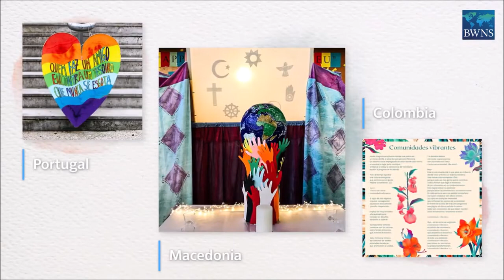Sztuka promuje pokój, inspiruje do służby na rzecz społeczeństwa (Światowe konferencje 2022)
Wzbierająca fala konferencji przechodzi przez świat, gromadząc tych, którzy dobrze życzą ludzkości, na konsultacji na temat tego, jak swoją energię i pragnienie szerzenia jedności i służenia współobywatelom można ukierunkować na odpowiadanie na potrzeby naszych społeczności.
Sztuka i zajęcia artystyczne podczas konferencji promują pokój i inspirują do służby na rzecz społeczeństwa.